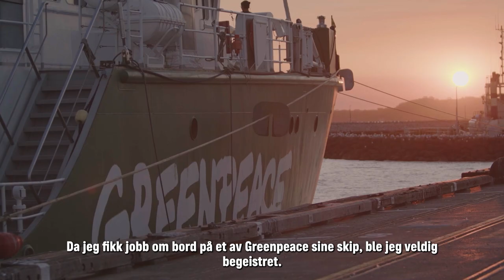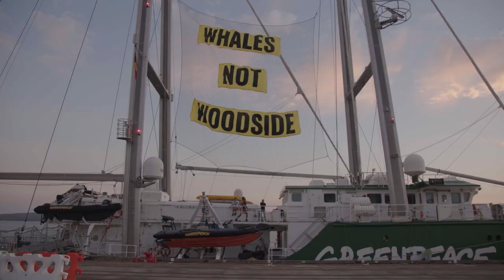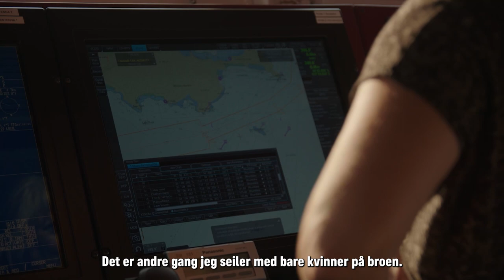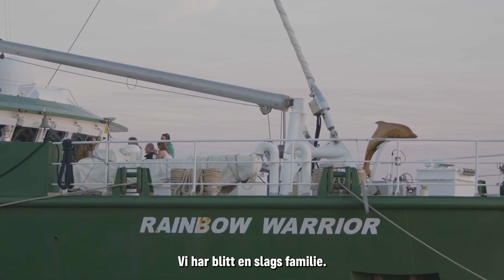Kvinner til sjøs: Møt kvinnene om bord på det ikoniske Greenpeace-skipet Rainbow Warrior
Møt kvinnene ved roret på Greenpeace sitt mest ikoniske seilskip, Rainbow Warrior.

I dag utgjør kvinner bare 1,2 % av den globale arbeidsstyrken til sjøs. Selv om dette tallet har økt de siste årene, er det fortsatt mye som må gjøres for å øke kvinners deltakelse i den maritime næringen. Greenpeaces skip Rainbow Warrior er en av arbeidsplassene som prøver å snu trenden.

I videoen møter vi det kvinnelige mannskapet på broen under en seilas fra Albany til Fremantle i Australia, som en del av kampanjen for å stoppe den globale olje- og gassgiganten Woodsides kontroversielle gassboringsprosjekt Burrup Hub.